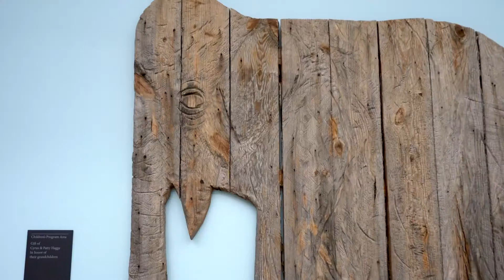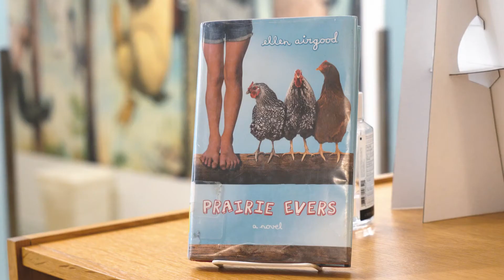This is Your Library - Libraries Change Lives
YOUR LIBRARY CHANGES LIVES

Public libraries create memories that last a lifetime. In this short video, Richard Russo, C.J. Opperthauser, and Ashley Pagereflect on discovering and exploring libraries as children and how finding the Library changed their lives.

In this series, we share stories from writers, artists, poets, and entrepreneurs, our friends, and neighbors. We all make Portland Public Library a place to find joy, to learn, to create, and to connect. This is your Library!